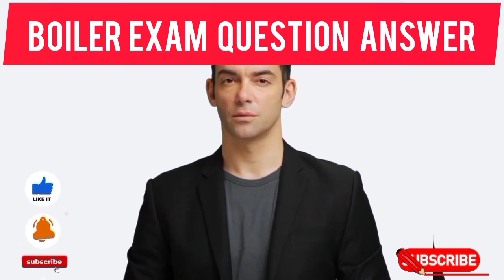Boiler operator Second class job Recurment and boiler helper job | सेकंड क्लास बॉयलर ऑपरेटर जॉब